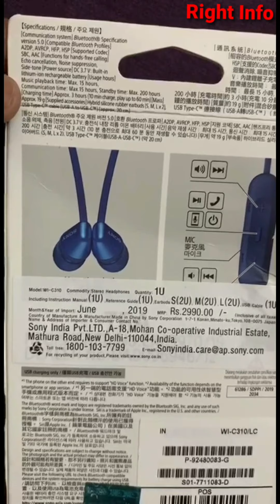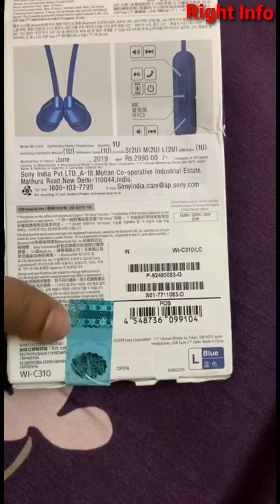SONY WI-C310 UNBOXING | Wireless Stereo Headset | 15 Hr Battery Backup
SONY WI-C310 UNBOXING | Bluetooth / Wireless Stereo Headset | 15 Hr Battery Backup | Best In Class

👉🏼 NOTE !

👉🏼 NOTE !

■ USEFUL VIDEOS !

1) क्या हम फिर से ₹2500 Flipkart Voucher Redeem कर सकते हैं? Same Account में? - All Doubts Cleared

2) 2500 Rs. Flipkart Gift Voucher For Free | How To Get? How To Redeem?- All Details Explained